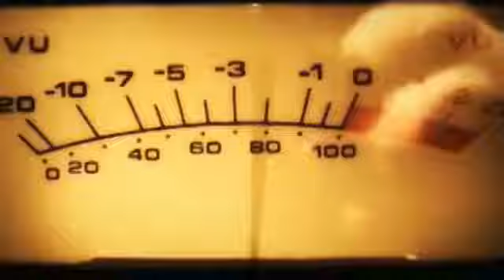2pac lord knows remix